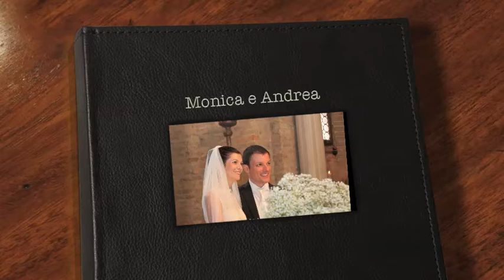Monica e Andrea.m4v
Matrimonio Boccati